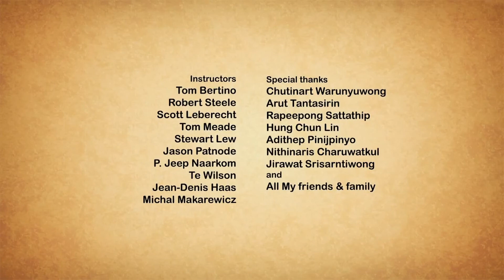Gyepi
Kellemesnek nem mondható környezet, egy kislány, aki nem tudja, mi legyen a választása.
De van, aki megoldja helyette :)